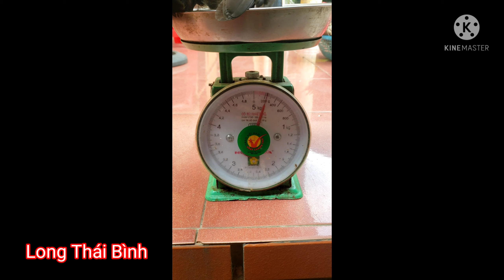Gà tre Bắc | Ô chuối | Siêu tít , mini | 8 tháng tuổi - 240 gram | Long Thái Bình.